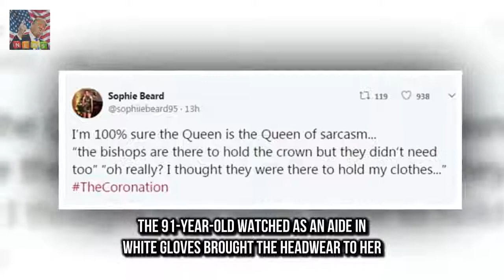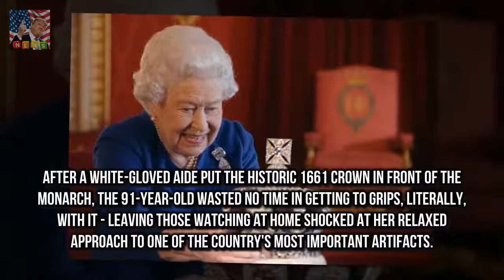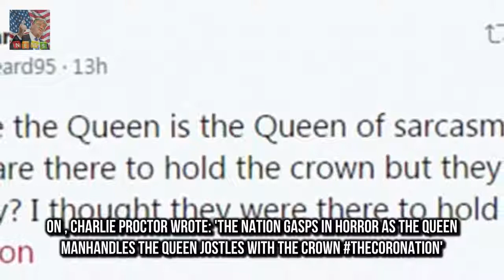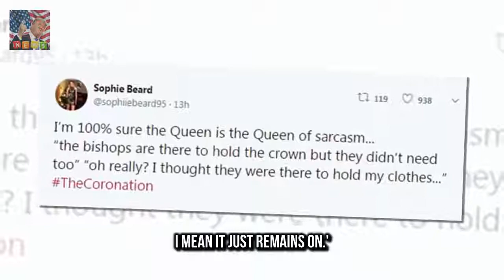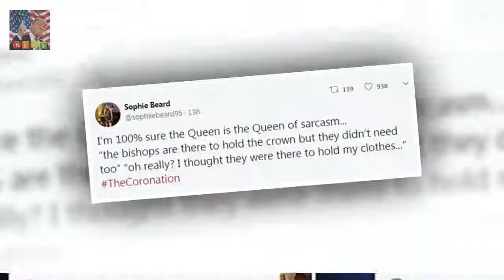BBC viewers praise Queen for being casual about the Crown Hour-long The Coronation on BBC1 saw Q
Hour-long The Coronation on BBC1 saw Queen reunited with Coronation crown The 91-year-old watched as an aide in white gloves brought the headwear to her Viewers were delighted that she immediately man-handled the historic item Queen smiled as she prodded jewels on it including pearls and a sapphire The show
Prince Philip looked as fit as ever today  royals gather at Sandringham for Christmas Eve service :
Diane Lane and Greg Kinnear join cast of House Of Cards  The Oscar nominees have been cast as sib:
Tia Mowry has talked about Tia Mowry opens up on her fertility issues after posting baby bump pic :
MAFS Alycia says special needs brother Edan feared being teased  Her heartwarming bond with her b: